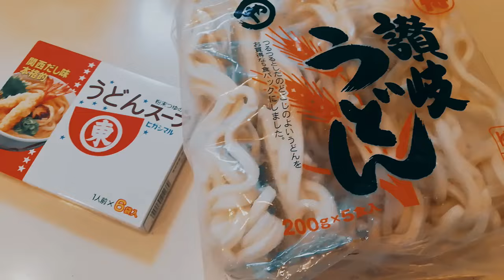佐藤健 35歳結婚否定をしてから初めて今後を語る？